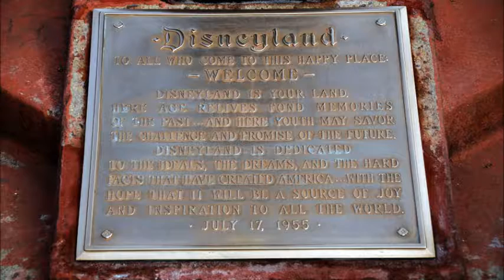Disneyland Opening Speech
The opening speech given by Walt Disney on July 17, 1955